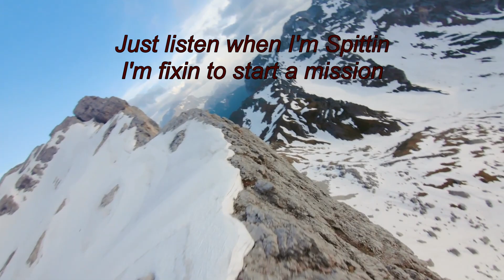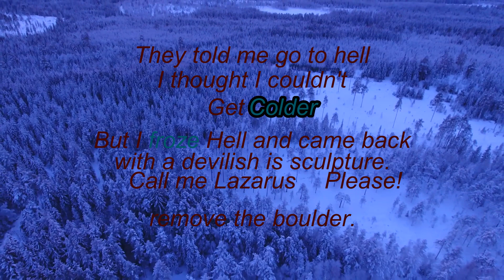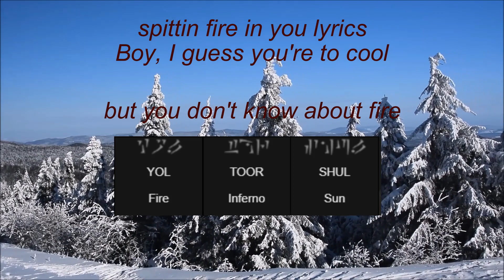Freezing Temperatures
My third song be sure to give the beats maker some love as I am able to use it for free. Getting better with the mixing every time. Words, and flows are Improving also!

(Prod. AnswerInc)